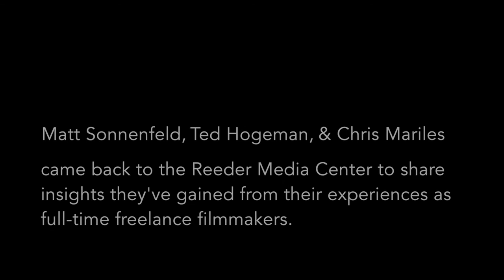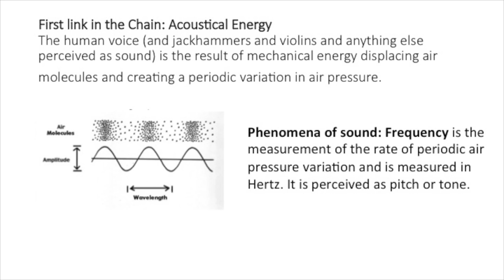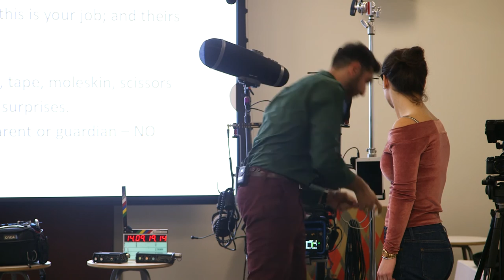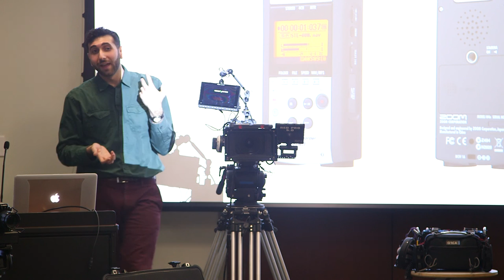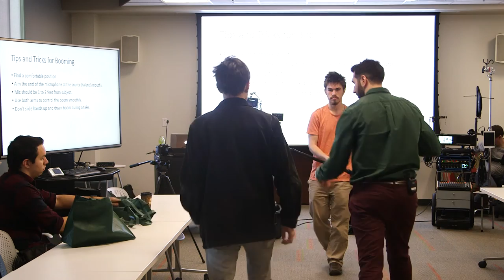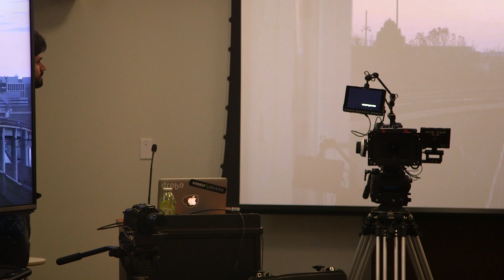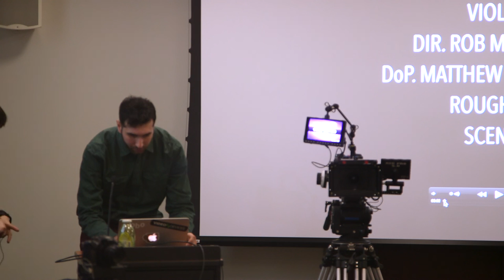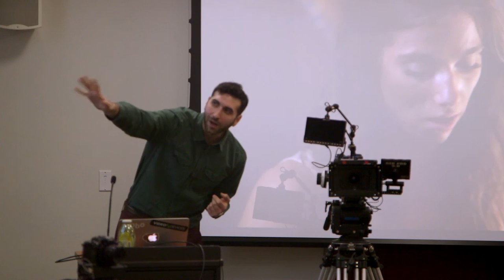A Workshop About Audio For Video & Cinematography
Matt Sonnenfeld, Ted Hogeman, and Chris Mariles (3 former media center student employees) came back to the media center to lead a workshop for current W&M students about production sound and cinematography. It was a very informative workshop and very valuable for student filmmakers.

One thing that seperates a good student film from a bad student film is the sound design. Knowing this, Matt Sonnenfeld decided to teach the students the core concepts relating to production sound. He went over microphones, mixers, and sound-recording strategies.

Ted Hogeman also talked about his experiences as a full-time freelance boom operator.

Then, Chris Mariles showed us some of his work as a freelance cinematographer. He also talked about lighting and the types of cameras he has used.